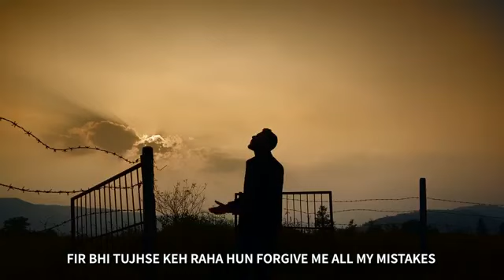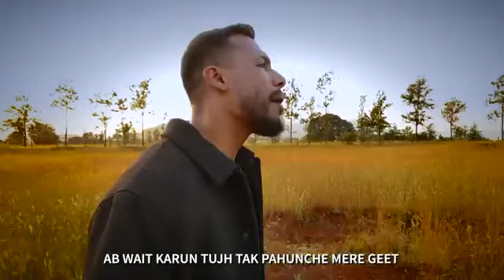Dino james ......Dooriya New song